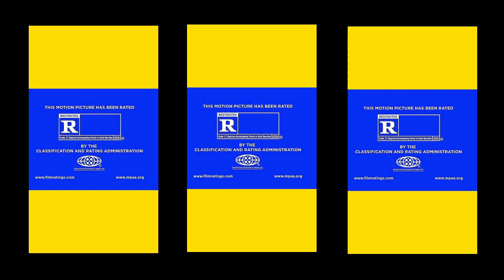Livestream Replay: Women's Volleyball vs. La Sierra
The Warriors swept aside La Sierra, 3-0, on Thursday, Sept. 28. 2023 at the Jordan Lawley Center in Irvine, CA.